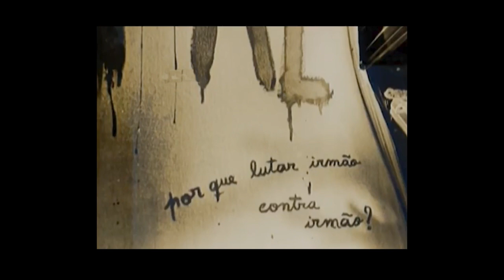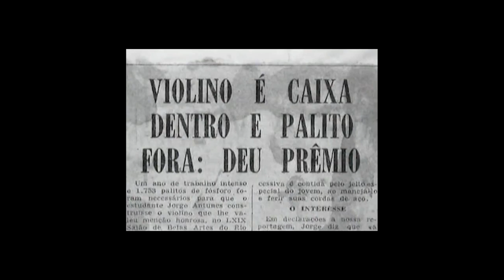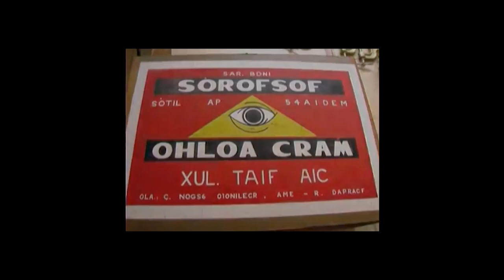Arte Sonora, Jorge Antunes - 2024